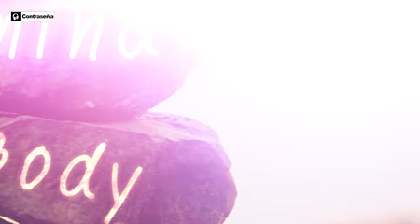432 Hz, Frequencia del Universo 432hz, Mantra, Urgente Sanación, Relaxing Binaural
432 Hz, Frequencia del Universo 432hz, Mantra, Urgente Sanación, Relaxing Binaural
432 Hz, Frequencia del Universo 432hz, Mantra, Urgente Sanación, Relaxing Binaural
432 Hz, Frequencia del Universo 432hz, Mantra, Urgente Sanación, Relaxing Binaural